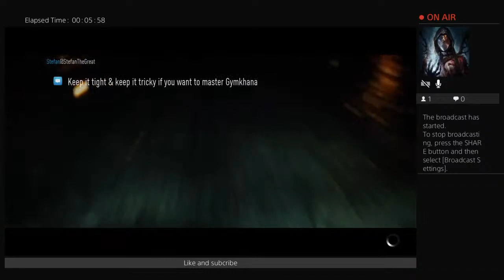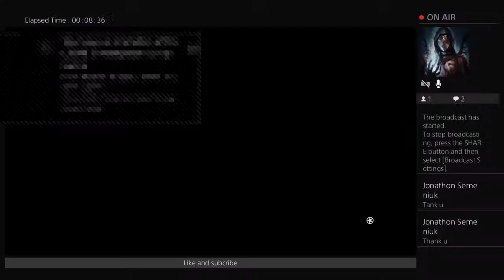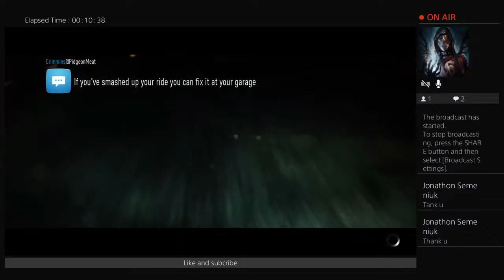Need for speed